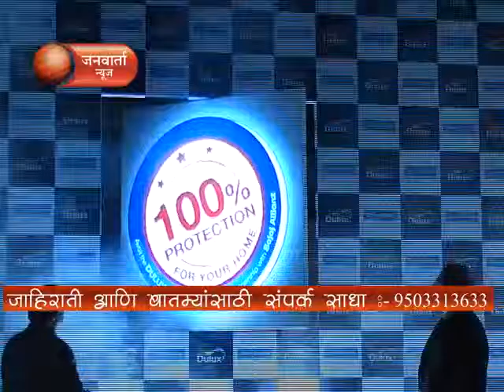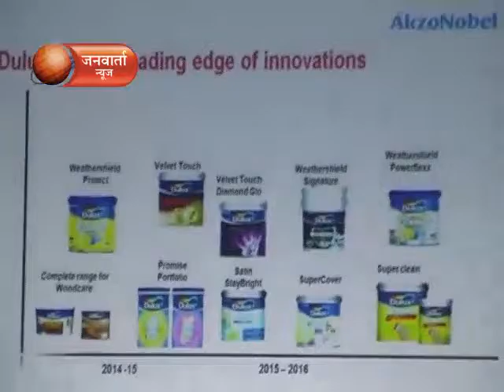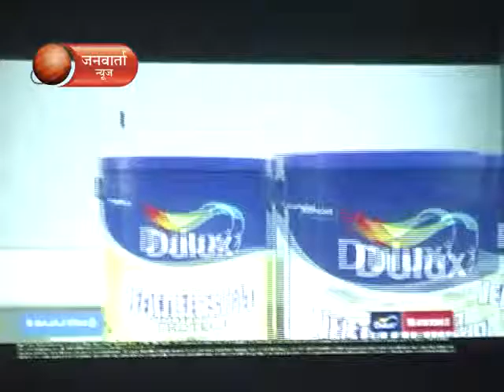JANWARTA NEWS DULUX